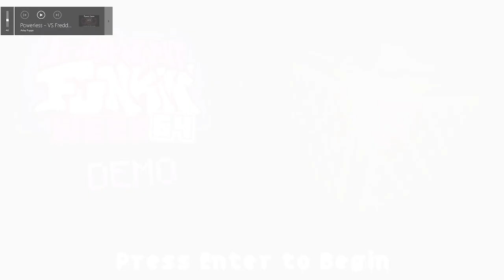😲 Esto NO Es Minecraft ❗ BOYFRIEND VS STEVE 😲 ✨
Boyfriend enfrenta a Steve, FRIDAY NIGHT FUNKIN EN MINECRAFT, FNF Minecraft Mod,